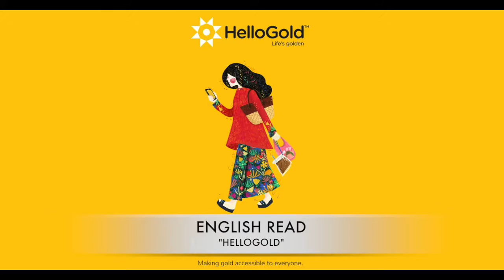VO SHOWREEL 2016-2017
Voice work, character read and jingles in BM and English